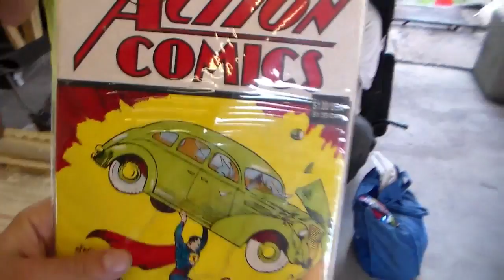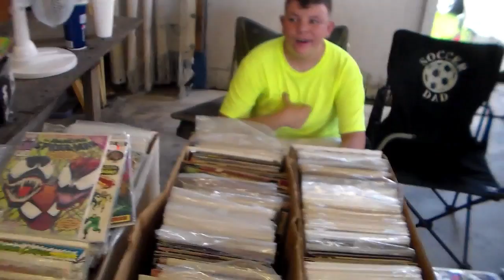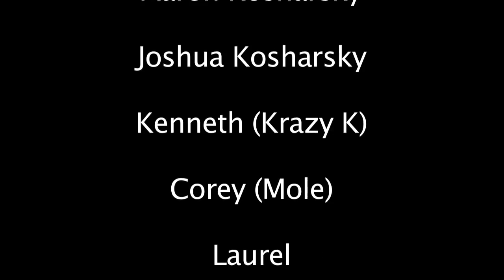The Misadventures Of The Video Game Wizzard Episode 37: Comics?!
Josh sets up right next to aaron selling comics this week